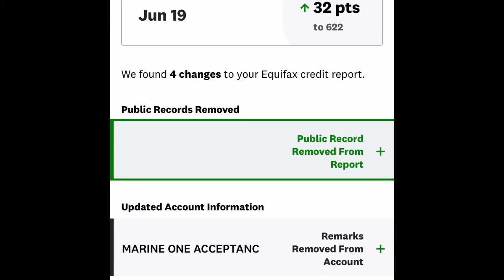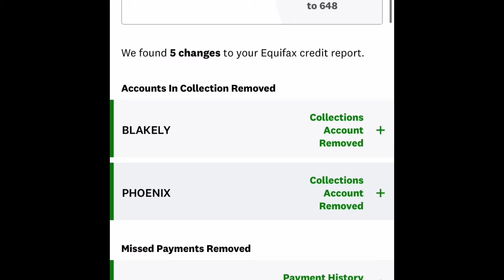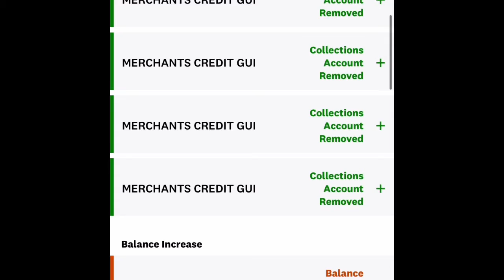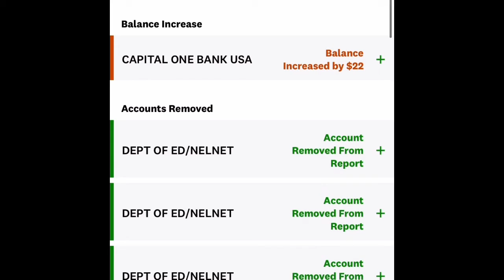How I do Credit Repair Fast Removed Collections, Chargeoffs CREDIT REPAIR PROOF student loans gone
HOW TO REMOVE ALL COLLECTIONS,MEDICAL BILLS, CHARGE OFFS, STUDENT  LOANS REMOVED CREDIT REPAIR PROOF
credit clean up, credit fix credit repair, fix my credit,credit help,fix credit score,credit restoration,fast credit repair, credit609, credit repair credit repair
153 POINT INCREASE HOW TO REMOVE COLLECTIONS HOW TO REMOVE LATE PAYMENTS  CREDIT REPAIR PROOF
150 POINTS BOOST || HOW TO REMOVE CHARGE OFFS || BUILD CREDIT FAST
HOW TO REMOVE ALL COLLECTIONS MEDICAL BILLS, CHARGE OFFS || CREDIT REPAIR  STUDENT  LOANS REMOVED CREDIT REPAIR PROOF
623 METHOD || HOW TO REPAIR CREDIT || REMOVE ALL NEGATIVE ITEMS FROM CREDIT REPORTS
How to remove portfolio recovery and lvnv  from your credit report
243 POINTS BOOST || METHOD OF VERIFICATION || CREDIT REPAIR SECRETS REPO REMOVED FROM CREDIT REPORT OVER $22,000 DEBT REMOVED CREDIT REPAIR! CHARGEOFFS DELETED MUST SEE PROOF!
800 CREDIT SCORE HOW TO REMOVE CHARGE OFFS AND COLLECTIONS  CREDIT REPAIR PROOF
800 FICO SCORE || REMOVE COLLECTIONS, REMOVE CHARGE-OFFS, REMOVE NEGATIVE ITEMS || BUILD CREDIT
How remove Portfolio Recovery Associates, lvnv funding llc, Midland Credit Management, Jefferson Capital Systems